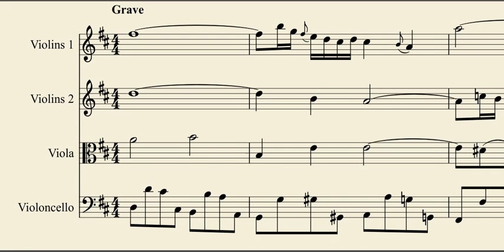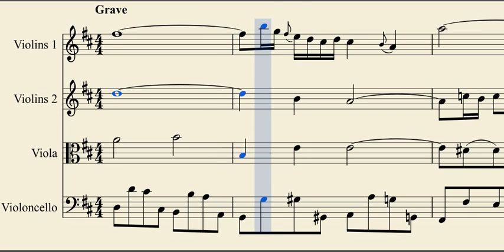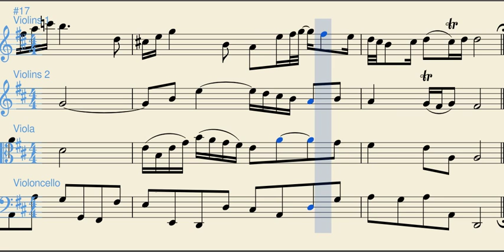Air on the G String (BWV 1068) - Johann Sebastian Bach